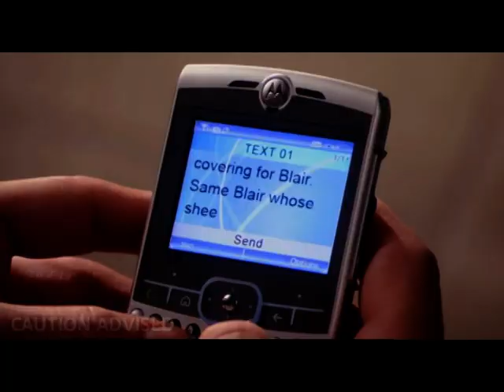GossipGirl - Episode 1.13 [Deutsche Vorschau]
Meine neue Lieblingsfolge. Obwohl ich Blair liebe, mag ich diese Folge...
Vegisst nicht GossipGirl am nächsten Samstag um 16:05 auf Prosieben zu sehen!